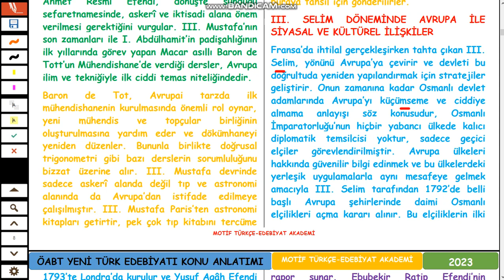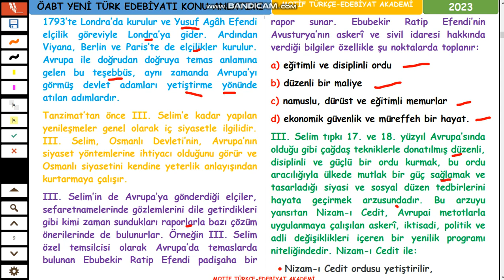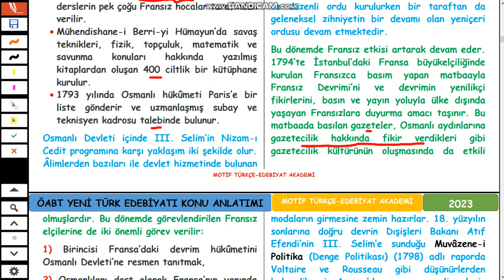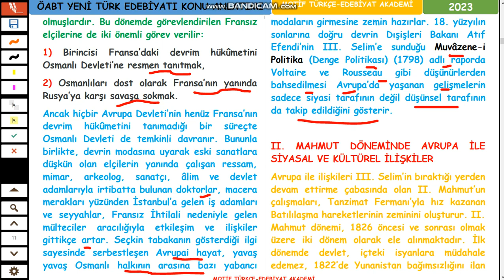3-ÖABT YENİ TÜRK EDEBİYATI-III. SELİM DÖNEMİNDE AVRUPA İLE SİYASAL VE KÜLTÜREL İLİŞKİLER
1. Avrupa ile Siyasi ve Kültürel İlişkiler
2. 18. YÜZYILA KADAR AVRUPA İLE SİYASAL VE KÜLTÜREL İLİŞKİLER
3. AVRUPA İLE SİYASAL VE KÜLTÜREL İLİŞKİLERDE LALE DEVRİ VE SONRASI (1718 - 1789)
4. III. SELİM DÖNEMİNDE AVRUPA İLE SİYASAL VE KÜLTÜREL İLİŞKİLER
5. II. MAHMUT DÖNEMİNDE AVRUPA İLE SİYASAL VE KÜLTÜREL İLİŞKİLER
6. AVRUPA İLE İLİŞKİLERDE BİR DÖNÜM NOKTASI: SULTAN ABDÜLMECİT VE TANZİMAT FERMANI
7. Osmanlı’nın 19. Yüzyılını Hazırlayan Sosyal ve Kültürel Şartlar
8. 18. YÜZYIL SULTANLARI, SALTANAT YILLARINDAKI ÖNEMLI HADISELER VE GERÇEKLEŞTIRDIKLERI ISLAHAT HAREKETLERI
9. 18. YÜZYILDA OSMANLI’NIN BATI’YA YÖNELIŞ HAREKETLERI
10. Tercüme Faaliyetleri ve Tercüme Heyeti
11. Tercüme Heyeti’nin Döneme Kazandırdığı Eserlerden Bazıları
12. Avrupa’ya Sefir Gönderilmesi ve Sefaretnameler
13. Sefaretname
14. Osmanlı’nın 18. Yüzyılda Avrupa’ya Gönderdiği Sefirler ve Sefaretnameleri
15. Matbaanın Kurulması ve Basılan İlk Kitaplar
16. İbrahim Müteferrika’nın Matbaa-i Âmire’de Bastığı Eserler
17. Askerî Islahatlar
18. Eğitim Hayatı
19. Sosyal Hayat
20. OSMANLI İMPARATORLUĞU VE FRANSIZ İHTİLALİ
21. Yenileşme Hareketleri (Kurumlar
22. TANZİMAT FERMANI’NA KADAR OSMANLI’DA KURUMSAL YAPI
23. Klasik Türk Devlet Geleneği ve Osmanlı Devletinin Kurumsal Temelleri
24. Eğitim ve Bilim Kurumları
25. TANZİMAT’A GİDEN SÜREÇTE VE TANZİMAT DÖNEMİNDE KURUMSAL DEĞİŞİMLER
26. Devlet Teşkilatındaki Reform Çalışmaları ve Yeni Kurumlar
27. Eğitim ve Bilim Alanındaki Çalışmalar ve Yeni Kurumlar
28. Tanzimat ve Islahat Fermanları
29. TANZİMAT FERMANI’NA KADAR OSMANLI’DA YENİLEŞME GİRİŞİMLERİNE BİR BAKIŞ
30. Batı ile İlişkilerin Değişmesi
31. Resmî Yenilik Girişimleri,
32. II. Mahmut’un Yaptığı Yenilikler ve Tanzimat Fermanı’nı Hazırlayan Süreç
33. TANZİMAT FERMANI
34. Tanzimat Fermanı’nın İlanı
35. Tanzimat Fermanı’nın Sebepleri
36. Tanzimat Fermanı’nın İçerdiği Maddeler
37. Tanzimat Fermanı’nın Çözümlemesi
38. Tanzimat Fermanı’nın Sonuçları
39. Tanzimat Fermanı’nın Uygulanmasında Yaşanan Zorluklar ve Tepkiler
40. Tanzimat Fermanı’nın Oluşturduğu Sosyal Siyasal Zemin
41. ISLAHAT FERMANI
42. Islahat Fermanı’nın İlan Edildiği Dönemin Olayları ve Özellikleri
43. Islahat Fermanı’nın İçeriği
44. Islahat Fermanı’nın Çözümlemesi
45. Islahat Fermanı’nın Sonuçları
46. Tanzimat ve Islahat Fermanlarından Sonra Osmanlı
47. Fermanların Batı Tarzı Bir Devlet Yapısı Oluşmasındaki Rolü
48. Osmanlı’da Muhalefetin Doğuşu
49. KAMUOYU KAVRAMININ GELİŞİMİ VE DEMOKRASİ İLE MUHALEFET İLİŞKİSİ
50. Tanzimat Öncesi Osmanlı Zihniyet Yapısı
51. MATBAA VE GAZETENİN MUHALEFETİN OLUŞMASINDAKİ ROLÜ
52. Matbuat Nizamnamesi, Basın ve Muhalefet
53. Tanzimat’a Doğru
54. HAREKETLERİNİN BATILI KAYNAKLARI
55. Fransız İhtilali
56. TANZİMAT DÖNEMİ’NDE SİYASAL MUHALEFETİN DOĞUŞU
57. Yeni Osmanlılar Cemiyeti
58. Talebelerin Siyasi Faaliyetleri ve Kalkışmalar
59. 1876 ANAYASAL DEVRİMİ SÜRECİNE GİDEN YOL:
60. Midhat Paşa ve Meşrutiyet Anayasası
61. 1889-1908 DÖNEMİ: İTTİHAT VE TERAKKİ’NİN DOĞUŞU
62. Birinci Meşrutiyet’in İlanı
63. MEŞRUTİYET FİKRİNİN DOĞUŞU
64. Osmanlı’da Meşrutiyet Uygulamaları
65. MEŞRUTİYET’E GİDEN YOLDA TANZİMAT VE ISLAHAT FERMANLARI
66. Tanzimat Fermanı
67. Islahat Fermanı
68. FRANSIZ İHTİLALİ VE MEŞRUTİYET’İN DEĞERLERİ
69. Meşrutiyet İçin İlk Gereksinimler: Yeni İnsan ve Yeni Devlet Anlayışı
70. Meşrutiyet İçin Bir Başka Gereksinim: Osmanlı Milleti
71. MEŞRUTİYET’E GİDEN YOLDA YENİ OSMANLILAR CEMİYETİ
72. MEŞRUTİYET HAZIRLIKLARI
73. OSMANLICILIK
74. Tanzimat Fermanı’nın Ardından
75. Tanzimat ve Islahat Fermanlarının Osmanlılık İdeali
76. Osmanlılık Düşüncesinin Kurucu ve Temsilcileri
77. Mustafa Reşid Paşa
78. Âli Paşa
79. Fuat Paşa
80. Mithat Paşa
81. Şinasi
82. Osmanlılık Düşüncesinden İslamcılık Düşüncesine
83. İSLAMCILIK
84. İslamcılık Düşüncesinin Temelleri
85. Yeni Osmanlı Düşüncesinin Doğuşu ve Gelişimi
86. İslamcılığın Doğuşu
87. TÜRKÇÜLÜK
88. Oryantalistlerin Asya Kültürüne Karşı İlgisi
89. Dış Türklerin Türkçülüğün Gelişiminde Yeri
90. Türkçülük Dil Alanındaki Çalışmalarla Başlar
91. Türkçülüğün Bir İdeoloji Olarak Siyaset Sahnesinde Girişi
92. BATICILIK
93. Batıcılık Düşüncesinin Temsilcileri
94. Şinasi
95. Sadullah Paşa
96. Beşir Fuad
97. 19. Yüzyılda Medeniyet Değişimi
98. MEDENİYET DEĞİŞİMİ İÇİN ZİHNİYET DEĞİŞİMİ GEREKLİDİR
99. MODERNLEŞMENİN TEMELLERİ
100. Osmanlı’yı Medeniyet Değişimine Zorlayan Toplumsal ve Siyasi Gelişmeler
101. Matbaanın Osmanlı’ya Gelişi ve Etkileri
102. İlk Gazetecilik Faaliyetleri - İlk Osmanlı Gazeteleri
103. İlk Gazeteler
104. Takvim-i Vekâyi
105. Ceride-i Havâdis
106. Tercümân-ı Ahvâl
107. Tasvir-i Efkâr
108. İbret
109. Muhbir
110. Hürriyet
111. Tercüme Odası ve Faaliyetleri
112. Mimaride Değişim
113. İlk Tiyatrolar ve Tiyatro Binaları
114. Batı Musikisinin İlk Örnekleri ve Musikide Değişim
115. Minyatürden Yağlı Boyaya: Değişen Resim Sanatı